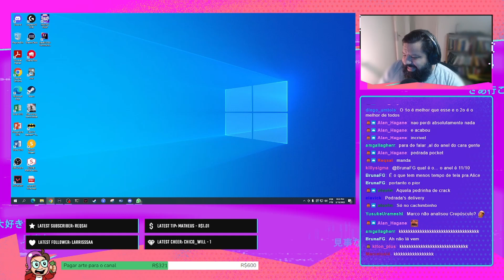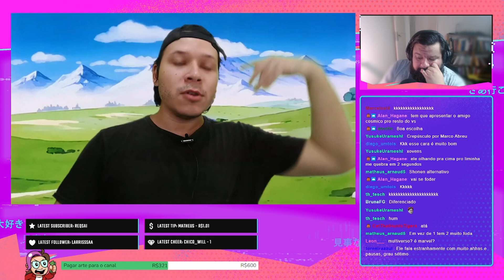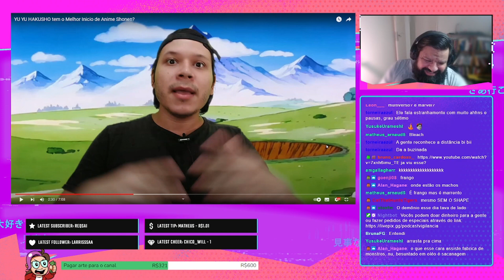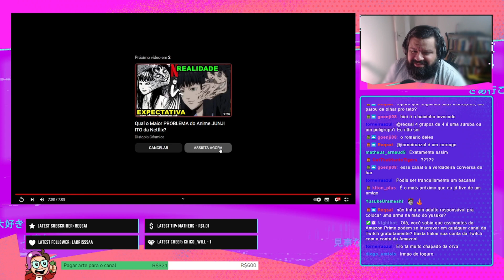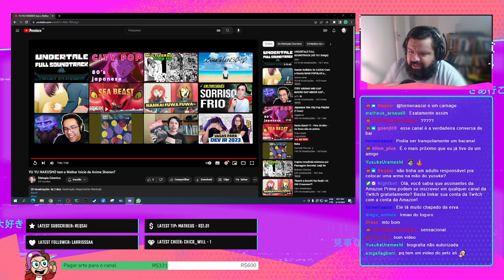React: YU YU HAKUSHO tem o Melhor Inicio de Anime Shonen?